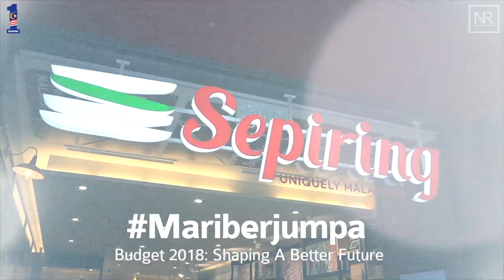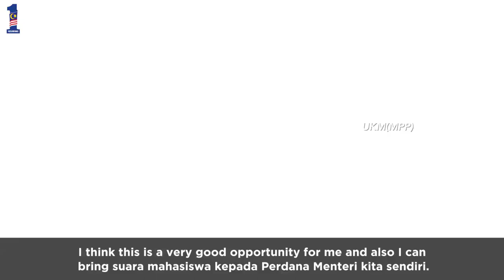Najib Razak : Mariberjumpa Budget 2018 : Shaping A Better Future